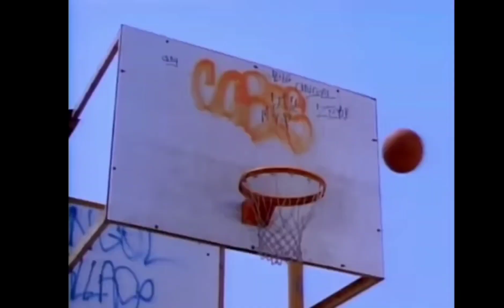if Will Smith sang for limp bizkit